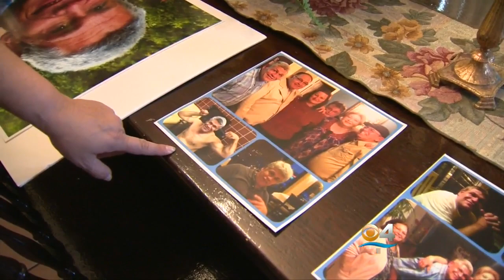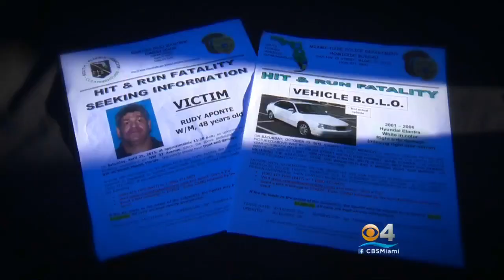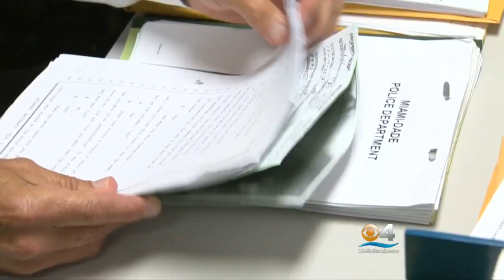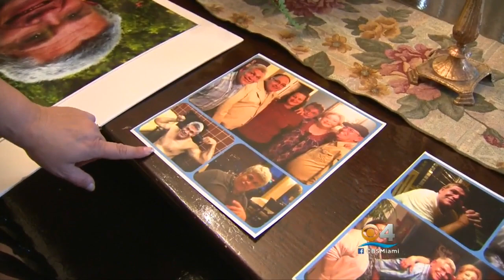Hit And Runs Rising Across South Florida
Watch Vanessa Borge’s Report.